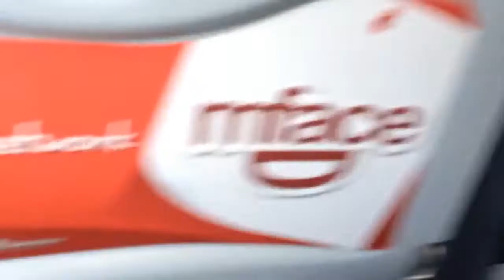Flying with Air Asia Zest KLO-MNL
Made with VideoLab Free